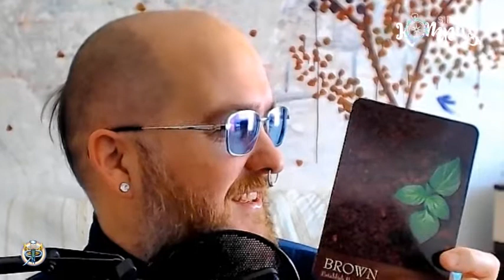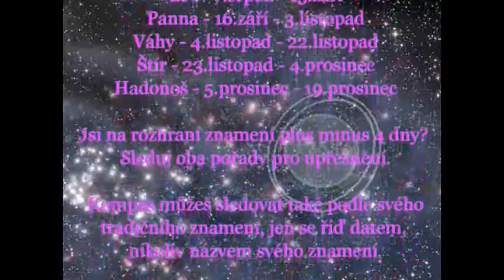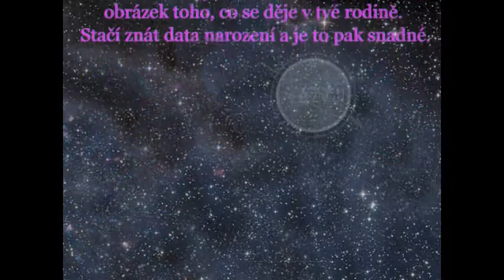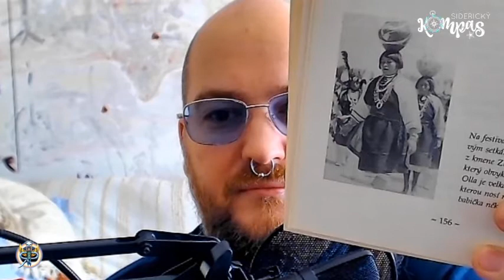Siderický kompas - Střelec - březen 2021 - měsíční výklad karet pro jednotlivá znamení